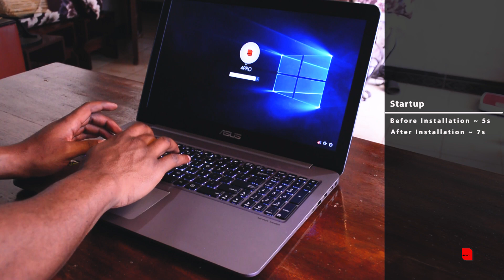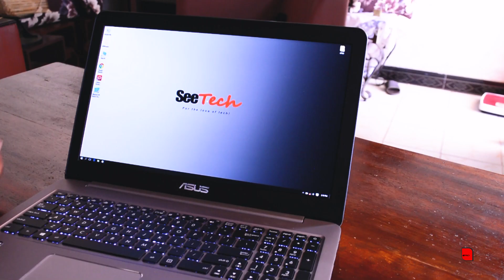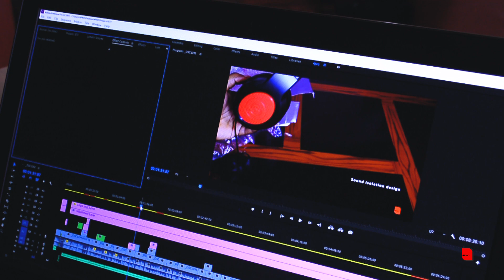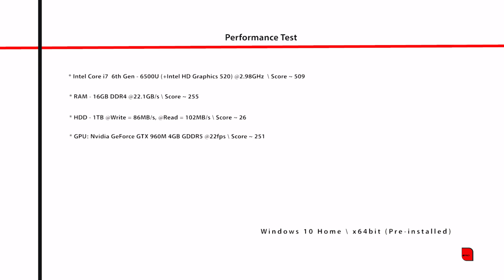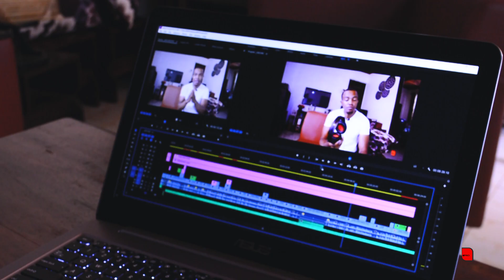Zenbook UX510 Review \ Ninachofikiria sasa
After a week of testing the Asus Zenbook UX510UW, I'm back with brief but useful results and my own comments on how it performed.

Baada ya wiki nzima ya kuijaribu Asus Zenbook UX510UW, nimerudi na maoni machache ila muhimu ya jinsi hii kompyuta ilivyofanya kazi.

Thanks.